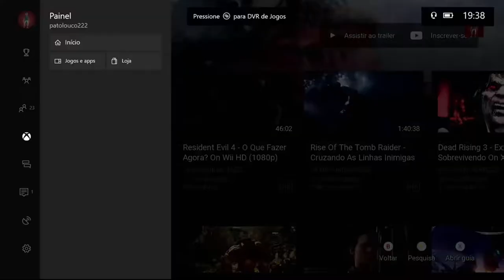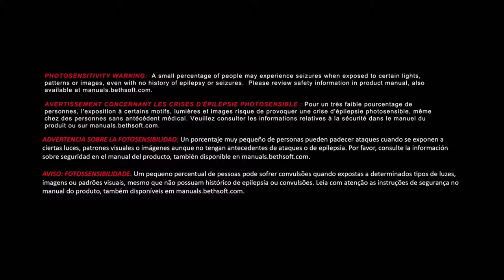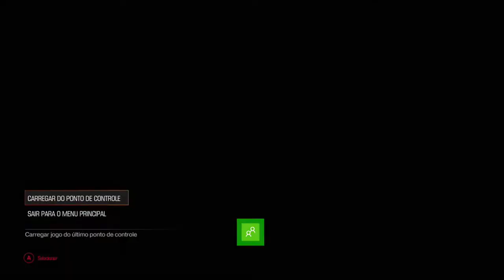Doom - Olivia Pierce On Xbox One Via Streaming Windows 10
O único sobrevivente da contaminação demoníaca descobre que Olivia Pierce, líder do culto da UCA, está tentando abrir um portal para a outra dimensão.

Sua única alternativa é impedi-la.